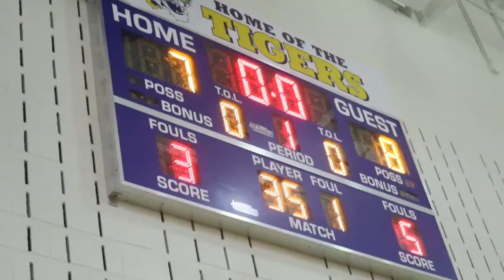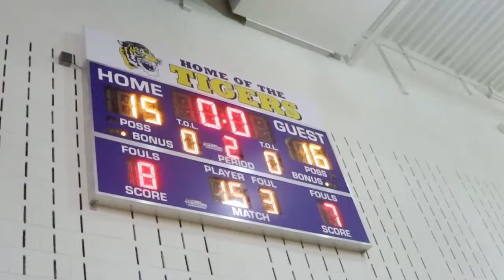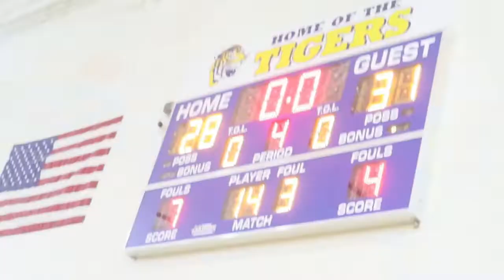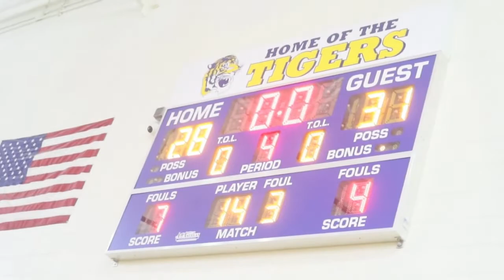Deep Creek vs. Greenbrier Middle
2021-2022 City of Chesapeake Girls Championship...